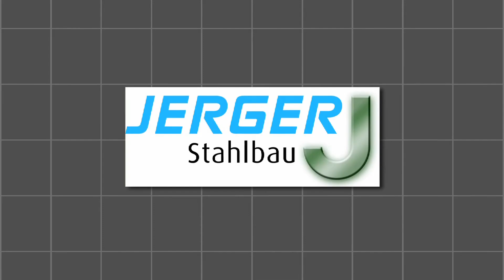Handwerker Partner Vorstellung - Tilo Jerger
Camera & Editing: Thomas Jambor
Speaker: Dieter Büge
Period of Production: January 2012
Client: Thomas Ehrmaier